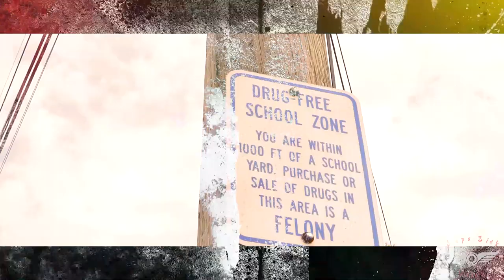RemoMoney "THE BLOCK IS HOTT" Official Music Video [DirectedBy: @supasickvizualz ]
DirectedBy: @supasickvizualz
Book Your Next Shoot Today